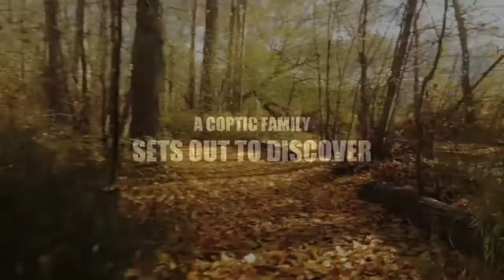NWCYC 2013: The Movie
Don't miss this year's North West Coptic Youth Convention. It will be from August 9th to August 12th, 2013. The convention will be held at the University of British Columbia, Okanagon Campus in Kelowna BC. Anba Angelos, Anba Mina and Abouna John will be gracing us with words of wisdom.